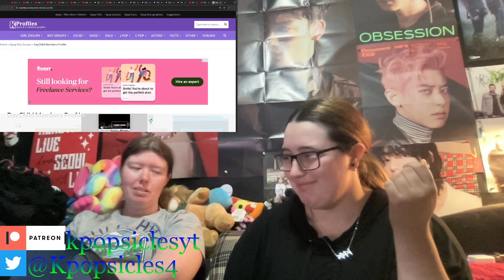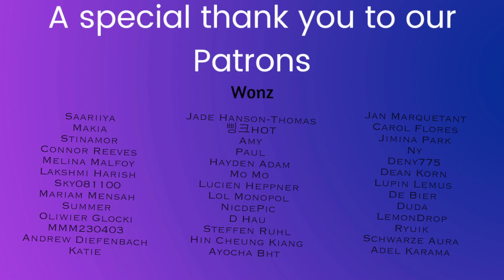E'LAST "Gasoline", Fantasy Boys "Pitter Patter Love", Daychild "Illumination" & The KingDom "Energy"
-Live Stages
-Dramas
-Variety Shows